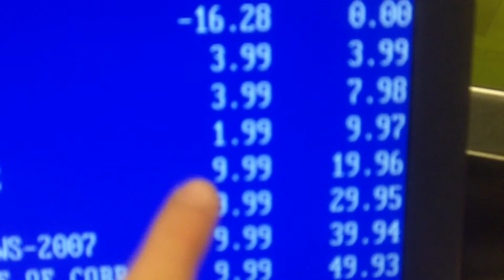Oh Blockbuster...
Blockbuster tries to rob me...